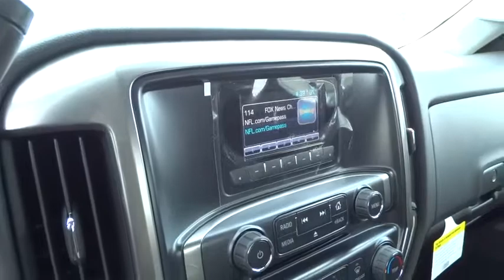2015 Chevrolet Silverado 1500 San Antonio, Houston, Austin, Dallas, Universal City, TX C52637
2015 Chevrolet Silverado 1500
2015 Chevrolet Silverado 1500 LT - Stock#: C52637 - VIN#: 1GCRCREC4FZ408673

Gunn Chevrolet
12602 IH 35 North

Special Financing Available: APR AS LOW AS 2.9% OR REBATES AS HIGH AS $1,500.. Blow out pricing!!! Priced below MSRP** Gas miser!!! 23 MPG Hwy!!! Optional equipment includes: Texas Edition, Engine: 5.3L EcoTec3 V8, GVWR: 7,000 lbs (3,175 kgs), Federal Emissions Requirements, 3.42 Rear Axle Ratio...